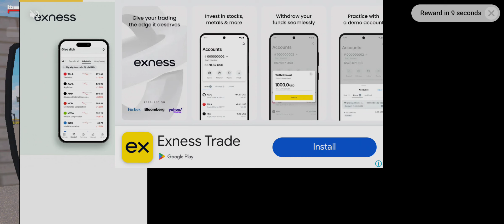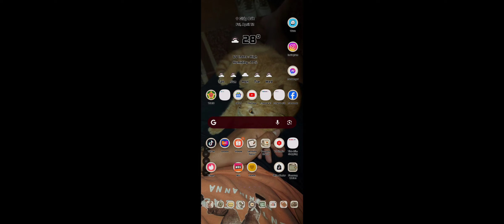Tractor Stuck At Rest Stop Station